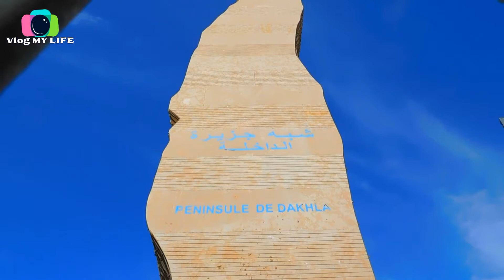شبه جزيرة الداخلة كما لم تشاهدها من قبل! (الجزء 1)|Dakhla Peninsula as you have never seen it before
شبه جزرة الدخلة تعتبر من أبرز المدن سياحيا وإقتصاديا في المغرب رغب كونها أبعد مدينة بحيث تبعد عن المدن الداخلية أزيد من 1400 كلم  على الأقل